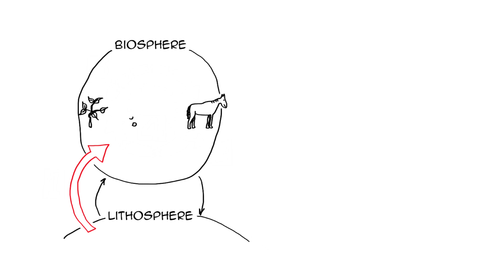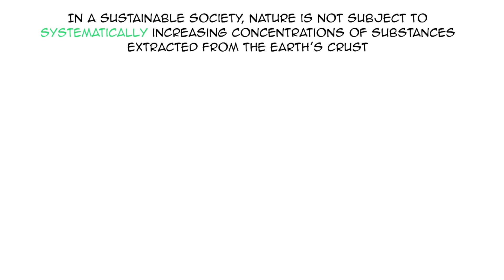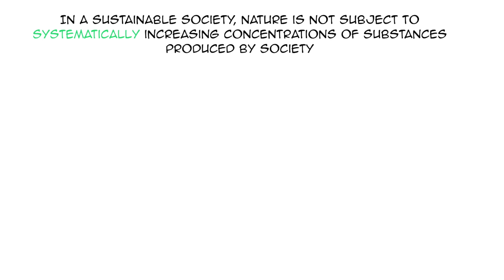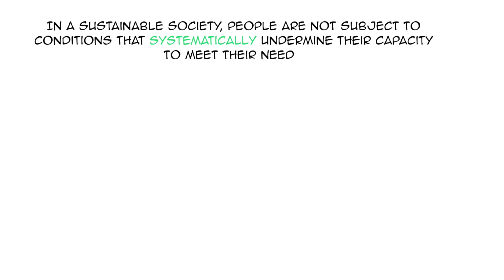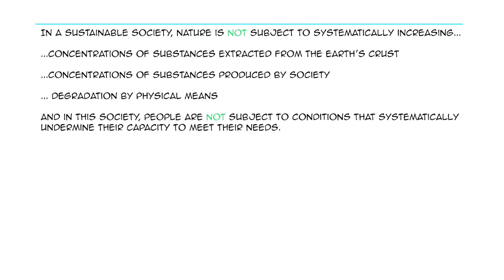4 Principles to Win the Sustainability 'Game' (conditions of success)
In this whiteboard animation, I present the 4 conditions of success that define sustainability at a principle level. These principles have been peer reviewed and continuously refined over the last 20 years. It builds on the work of Dr Karl-Henrik Robèrt on sustainable development with The Natural Step

Videos are created by Alexandre Magnin using years of experience drawing and working as a sustainability consultant with businesses and communities

Thank you to The Natural Step Canada and all our patrons for supporting us.

Subtitles volunteers: Big thanks to...
Portuguese: Alexandra Lichtenberg
Spanish & Catalan: Josep Simona